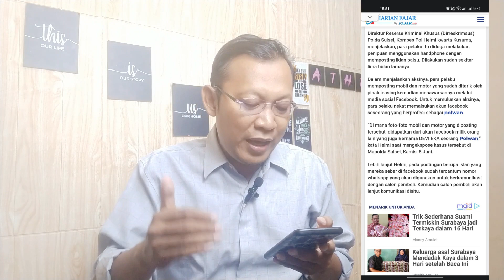MODUS PENIPUAN LELANG ONLINE MENGAKU POLWAN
Modus penipuan online mengaku polwan. Penipu melakukan lelang online kendaraan bermotor mengatasnamakan seorang polwan. Penipu mendapatkan gambar kendaraan dan juga foto devi eka dari akun media sosialnya.